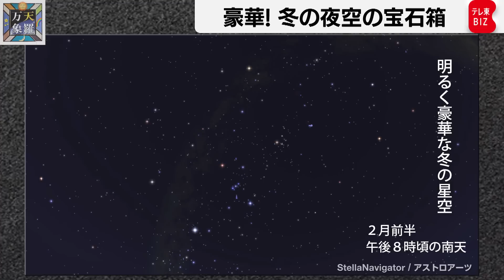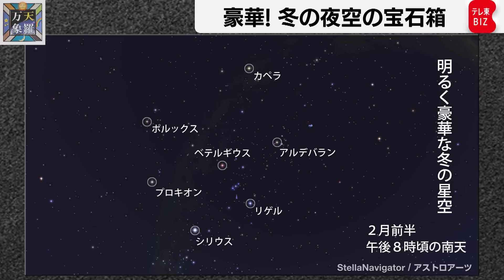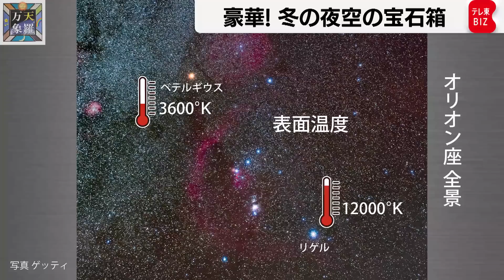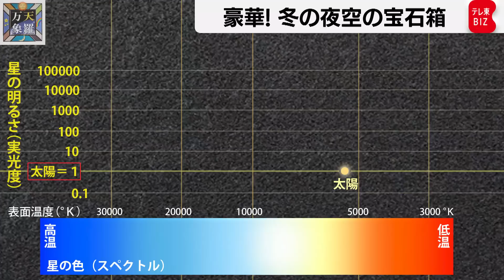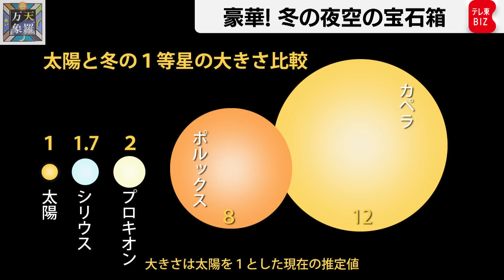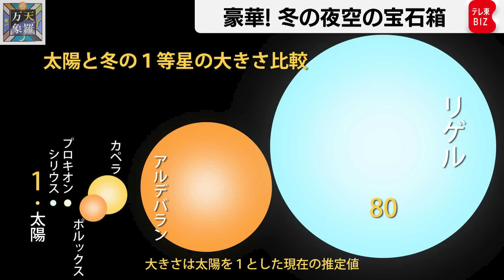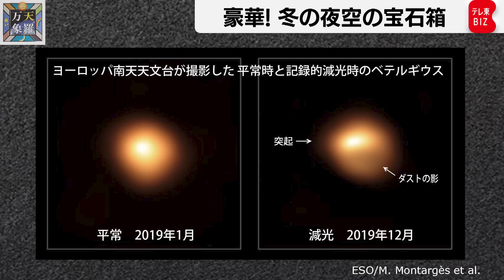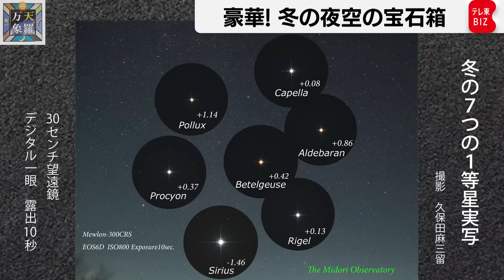豪華！冬の夜空の宝石箱 その輝きは何等星？【久保田解説委員の天羅万象】（161）（2024年2月2日）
夜空で星座を形作るいちばん明るい星を1等星と呼びますが、四季を通し、北と南の空全体で21個数えられます。その中で今の時期はは多くの1等星がまとまって空を飾る季節です。その輝きはまさに色とりどり。そして恒星としても実に多様で個性的です。せっかくいっぺんに見られるのですから、ちょっと探訪してみましょうか。